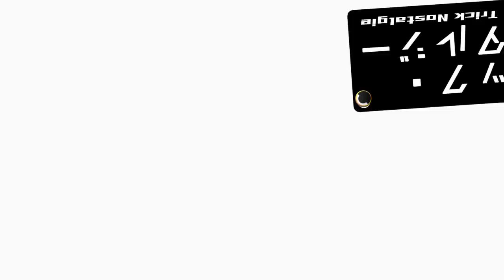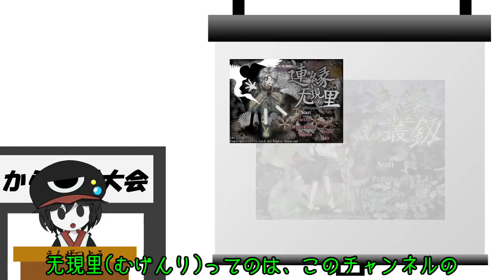バーチャルアンドロイド「レイくん」紹介動画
エイプリルフールネタにて誕生したバーチャルアンドロイド
レイくんについて少し紹介しちゃいます！
制作：グラフィック/音楽/音声(中の人)/動画編集 --- JynX